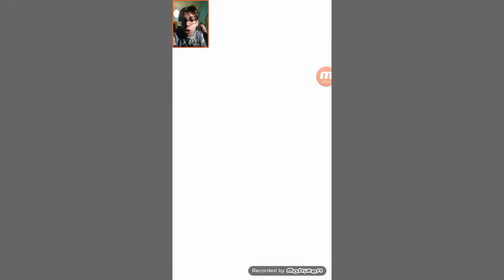Naruto Shippuden Ultimate Ninja Blazing 3 stagione ep 19